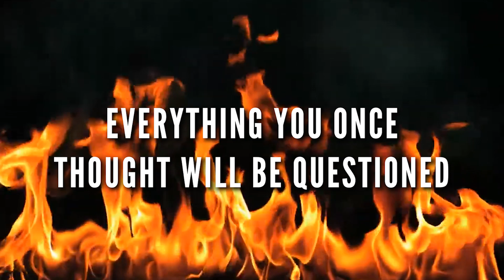Shadows of Power: A Bitcoin Conspiracy Thriller Cinematic Book Trailer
Jack, a 26-year-old New Yorker, unwittingly becomes the key player in a deadly game of shadows. His ordinary train ride home takes a harrowing turn when the last surviving architect of the Bitcoin decentralized network hands him a mysterious piece of paper, moments before meeting a brutal demise.

What seemed like random words on the paper unveiled a chilling secret—access to a cold storage crypto wallet. Teaming up with his girlfriend, Olivia, they breach the account, exposing a
staggering fortune in Bitcoin. However, this is no ordinary
wallet; it’s the oldest Satoshi vault, dormant until now, belonging to a nameless and shadowy brotherhood—the Elites at the highest echelons of government.

As the couple grapples with the weight of their discovery, they find themselves entangled in a web of conspiracy, facing an opponent with unlimited resources and a sinister agenda. The brotherhood’s aim? Nothing short of complete control and the enslavement of humanity.

Now, Jack and Olivia are on the run, pursued by an unstoppable adversary, with the fate of the world’s financial landscape hanging in the balance. In a race against time, they must navigate a treacherous path, where every step could be their last.

Available to purchase from the 2nd of February 2024.